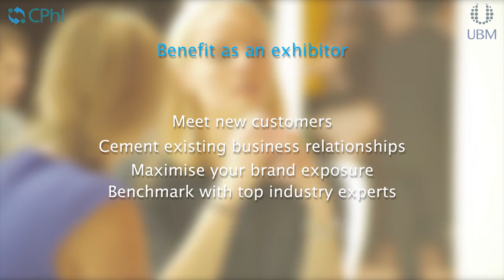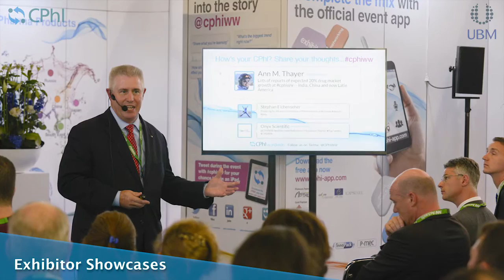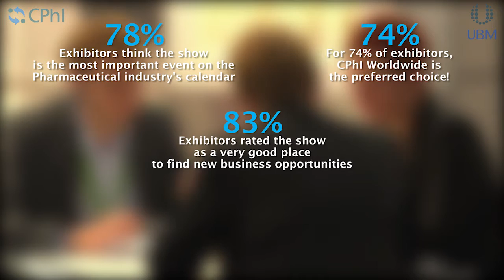Become an exhibitor at CPhI Worldwide 2015!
Become a part of the global pharmaceutical community by exhibiting at CPhI Worldwide 2015, the number one pharma sourcing, business and content led platform in the world!